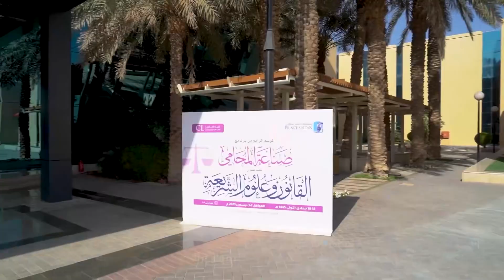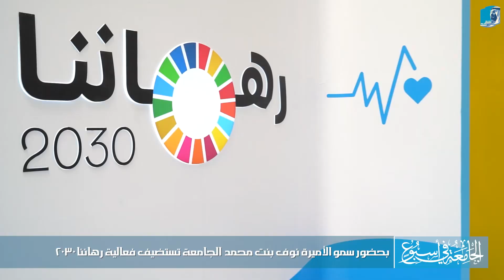الجامعة_في_أسبوع الفعاليات والأنشطة الجامعية 10 ديسمبر 2023